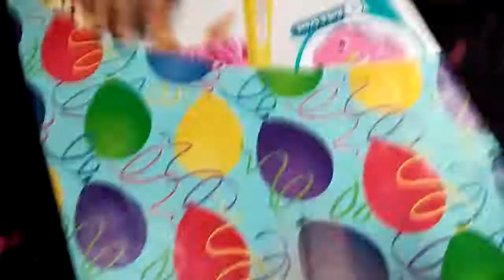Darius's And Keianna's Birthday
Today Was Darius's Birthday So We Went To The Bowling Alley And Watched Him And Keianna Open Presents